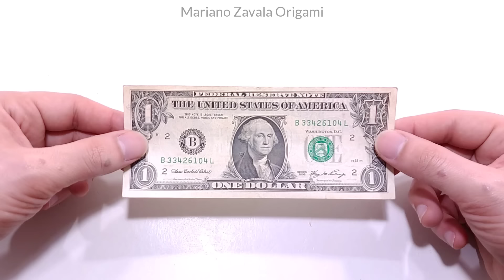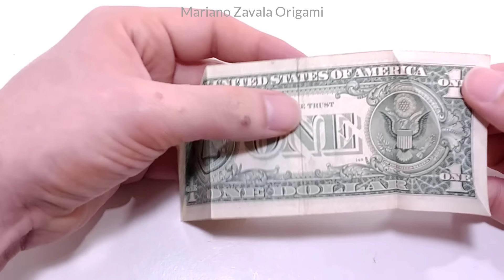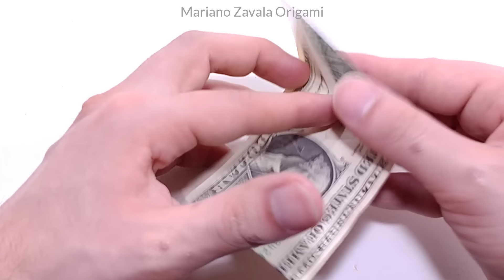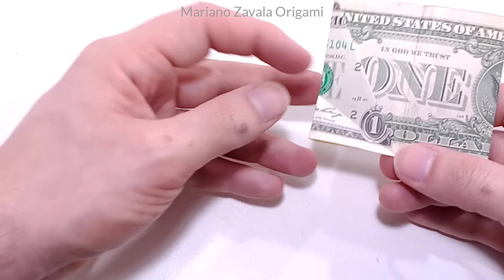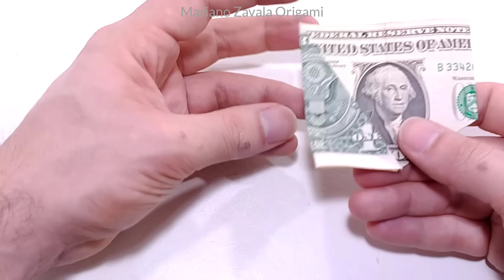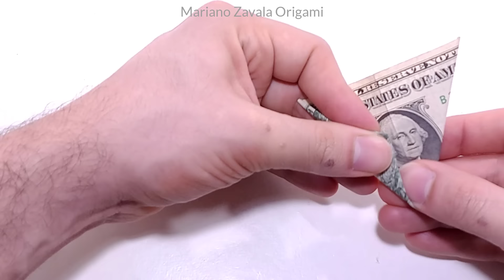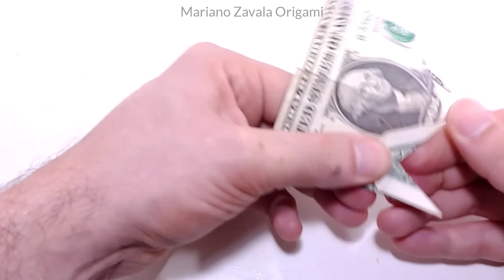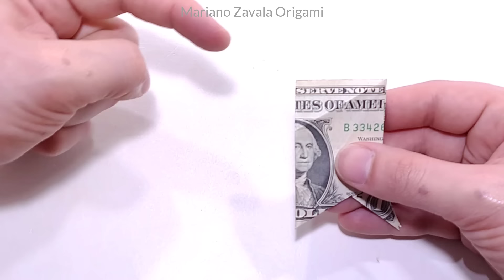Origami Dollar bill Star (John Montroll)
How to make a Star with dollar bill in Origami
Design by John Montroll